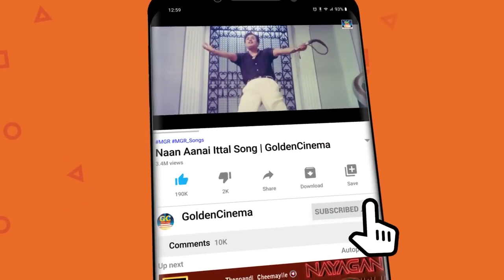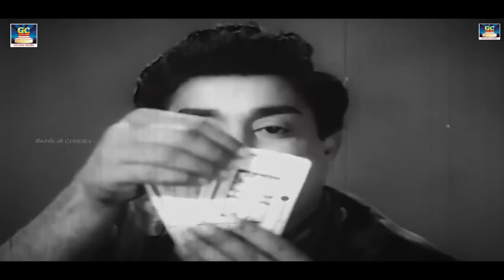சிவாஜி மற்றும் பத்மினி நடித்து மக்கள் அதிகம் விரும்பி பார்த்த திரைப்பட காட்சிகள் | Movie Scenes |HD.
Movies
ShortFilms
Special Programs
Events
Movie News